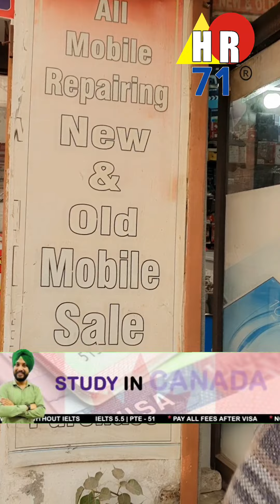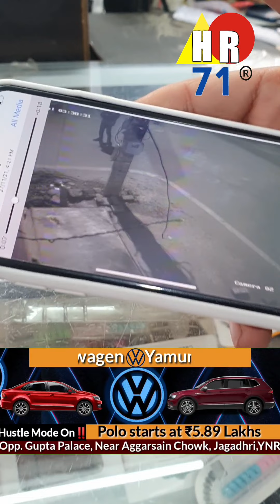मोबाइल दुकान में हुई चोरी AC वाली कॉपर पाइप ले उड़े चोर। Yamunanagar Santpura news